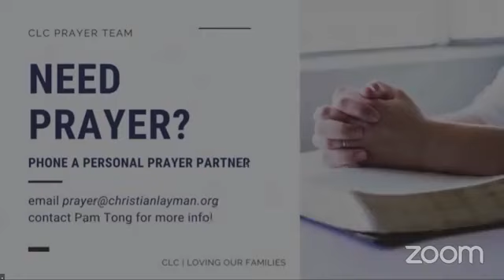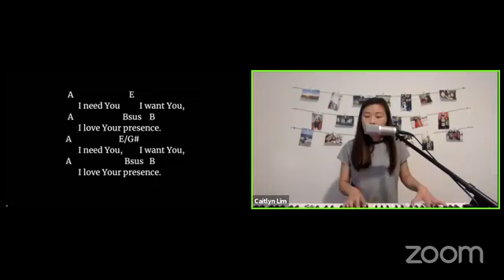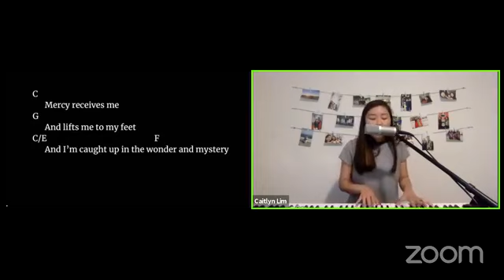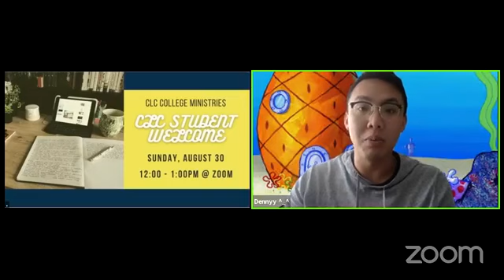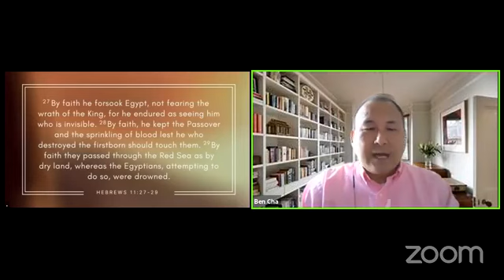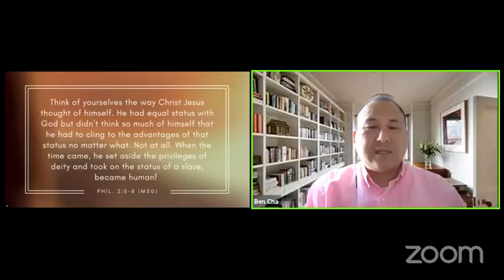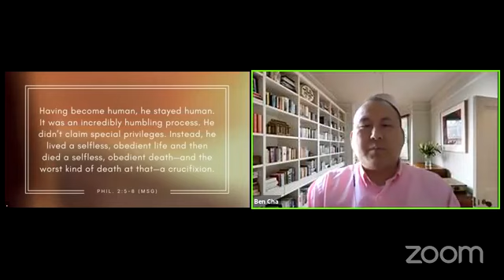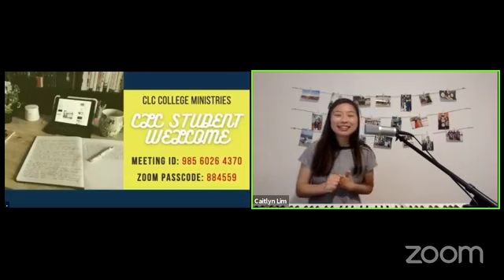CLC Worship Service Aug. 30, 2020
Let's worship together through song, community, life stories and a message. Our God is good. Let's be faithful.